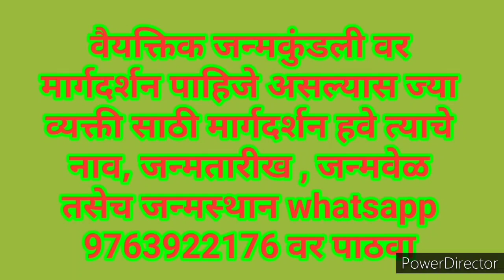कुंभ राशीतील ७६ दिवस प्रवास वृषभ लग्न व राशीच्या लोकांना कसा असेल I Saturn in Aquarius I Rashifal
कुंभ राशीतील ७६ दिवस प्रवास वृषभ लग्न व राशीच्या लोकांना कसा असेल ? हे जाणुन घेण्यासाठी ही व्हिडीओ पहा.

 Rashifal for Vrushab
Rashifal